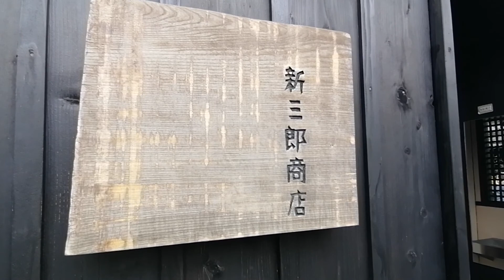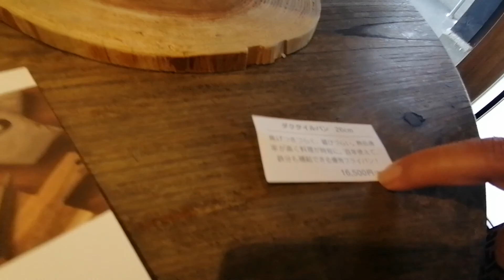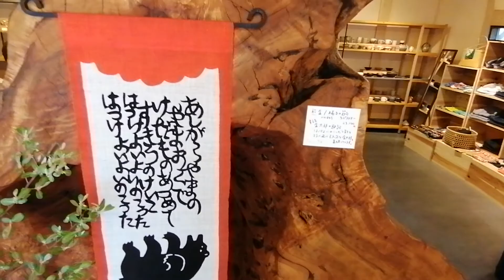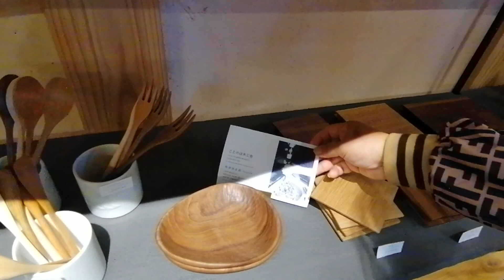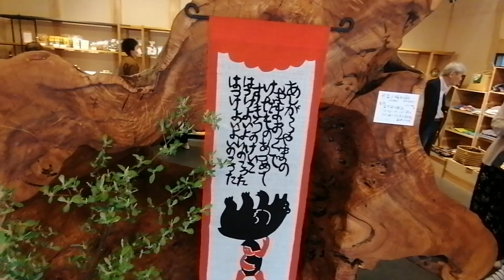JAPAN ITOSHIMA SOUVENIER /TRADITONAL SALT /WOOD PRODUCTS ,BASKET/ETC